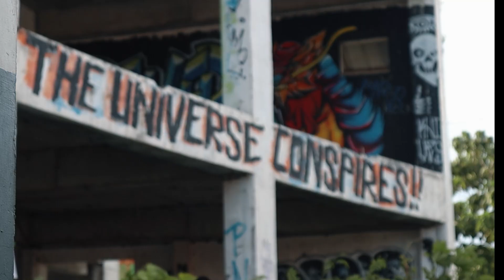Malupit - NTFH feat. Gspot (official music video)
No time for hate - Malupit x Gspot
Shoot/Directed by: RMT Productions
Recorded @ K-Records studio
Mix & mastered by: Archie Malupit
Beat produced by: MALUBEATS

Music Producer, Sound Arranger of K-Records Studio,
Making Music Videos, Vlog, Discover a new Talent on Rap,
Make a HipHop events, gigs, and Rap battles,
also making any style of music like Rnb and Hiphop